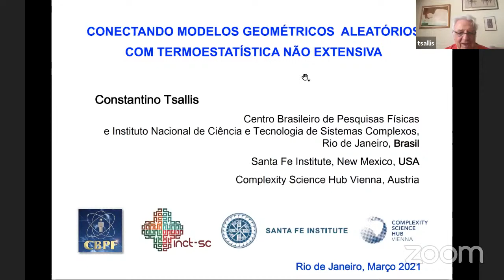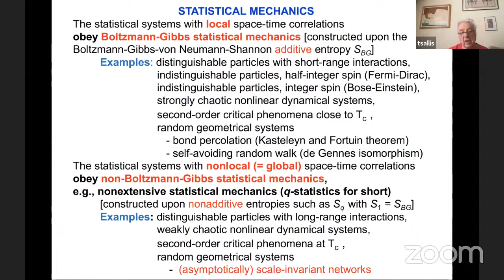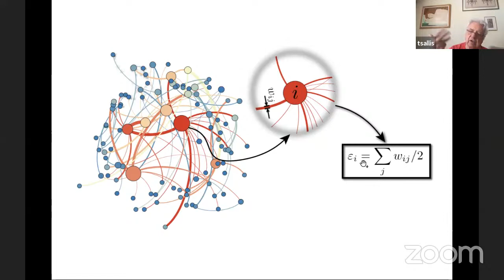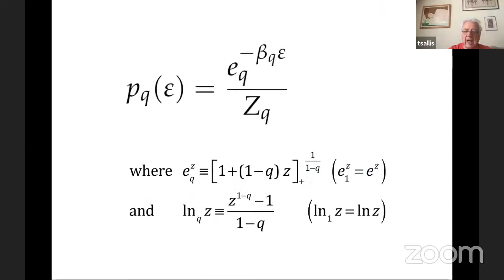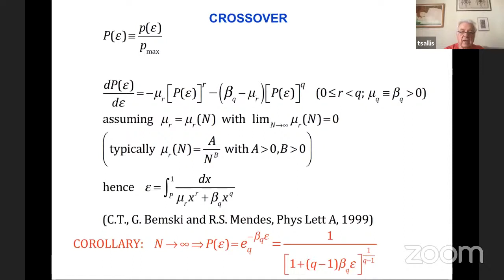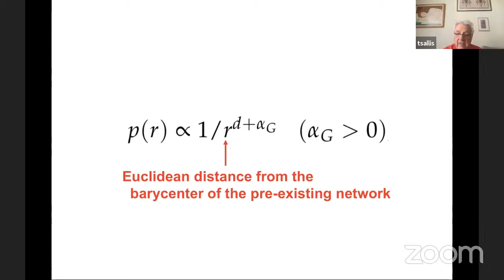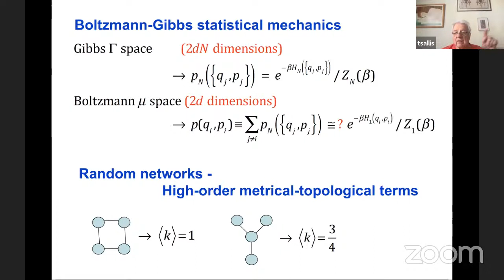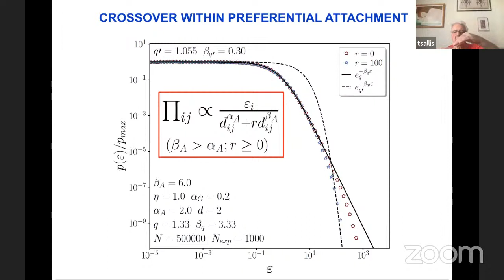CBPF 03/03/21 - Seminário INCT-SC - Constantino Tsallis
Seminário INCT-SC

Palestrante: Constantino Tsallis

Data: 03/03(quarta-feira)

Hora: 14h30

Local: pela sala do Zoom ou canal do CBPF no YT

Título: CONECTANDO MODELOS GEOMÉTRICOS  ALEATÓRIOS TERMOESTATÍSTICA NÃO EXTENSIVA

Resumo: Em mecânica estatística de Boltzmann-Gibbs existem dois notáveis exemplos de correspondência com modelos geométricos aleatórios. O primeiro é conhecido como teorema de Kasteleyn e Fortuin (1966). Em um grafo qualquer (e.g., um rede cristalina d-dimensional) pode-se definir um sistema de ligações ferromagnéticas de Potts de Q estados, com constantes de acoplamento arbitrárias, em equilíbrio térmico a uma dada temperatura. Prova-se que o limite analítico Q tendendo à unidade é isomorfo à percolação de ligações no mesmo grafo. O segundo exemplo é conhecido como o isomorfismo de de Gennes (1972). Considerando o modelo ferromagnético n-vetorial e tomando o limite n tendendo a zero, obtém-se surpreendentemente o problema do “self-avoiding walk”, pilar da física de polímeros, e motivo central pelo qual lhe foi conferido o Prêmio Nobel de Física em 1991. Existe em mecânica estatística não extensiva, baseada na entropia não aditiva Sq que generaliza a de Boltzmann-Gibbs, uma situação semelhante. Existem redes complexas assintoticamente invariantes por escala construídas com “preferential attachment” que correspondem a problemas q-termoestatísticos onde a energia de um dado sítio é definida através das ligações que chegam a ele, com pesos determinados randomicamente. Ilustraremos esta conexão focalizando o modelo recentemente introduzido por Oliveira, Brito, Silva e eu próprio [Scientific Reports 11, 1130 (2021)].